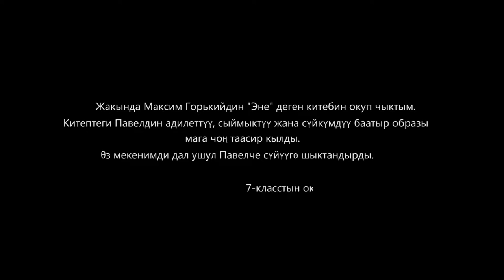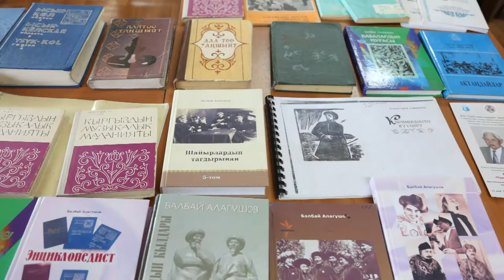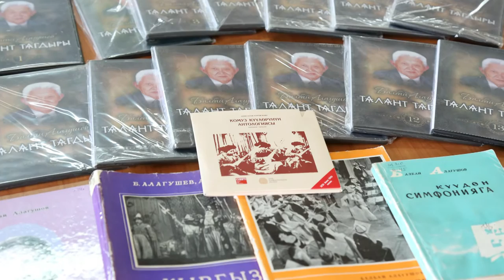Балбай Алагушов фильм 2017